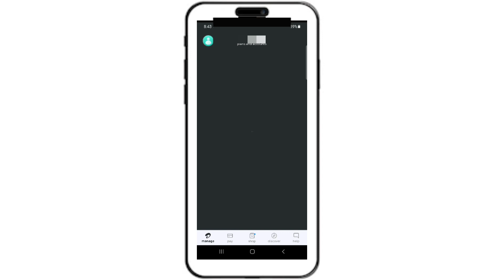airtel thanks app se call history kaise nikale || 2024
airtel thanks app se call history kaise nikale, airtel thanks app se call history